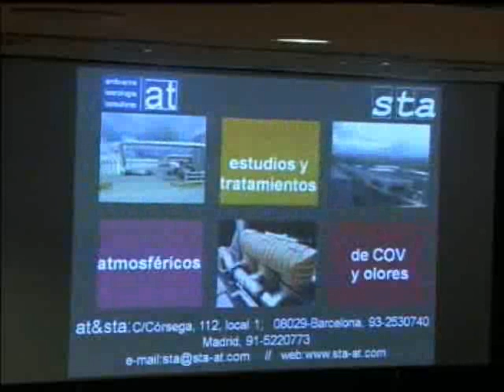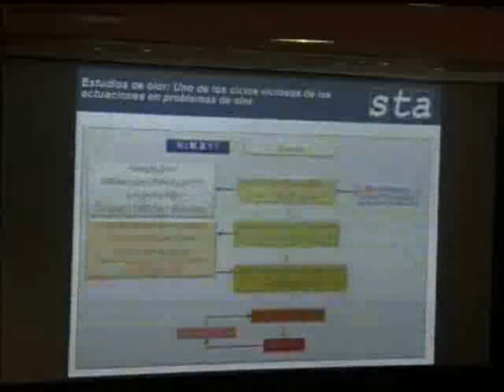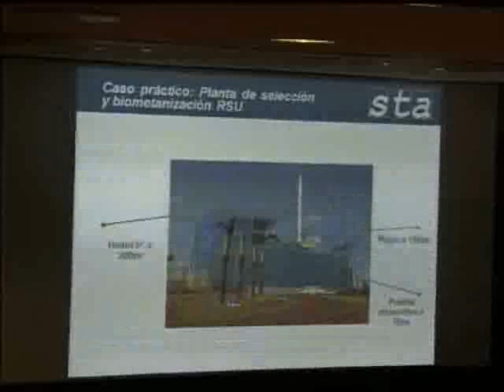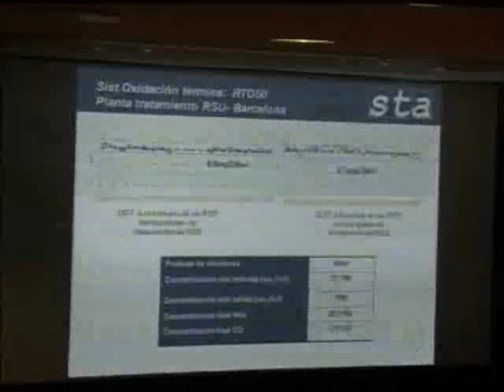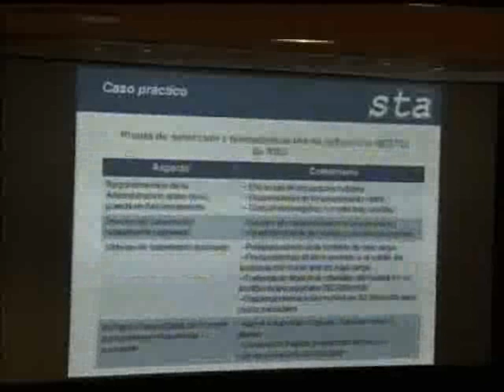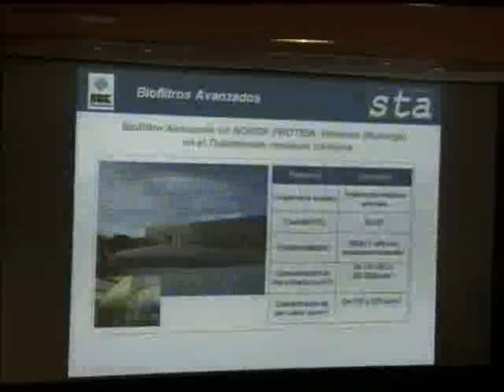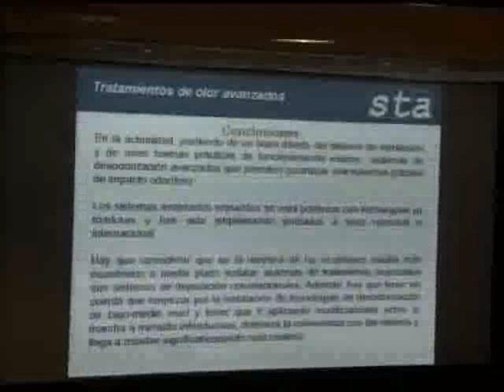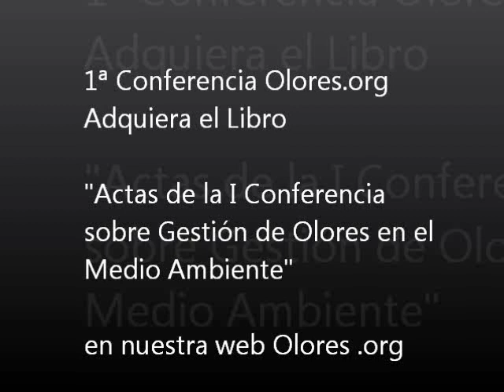Ponencia Silvia Nadal - Depuración de emisiones de olor en entornos vulnerables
Ponencia Silvia Nadal - Depuración de emisiones de olor en infraestructuras de tratamiento y valorización ambientales ubicadas en entornos muy vulnerables mediante sistemas avanzados de desodorización.